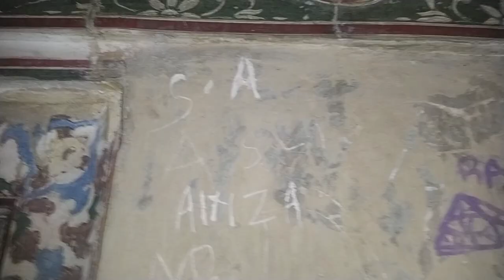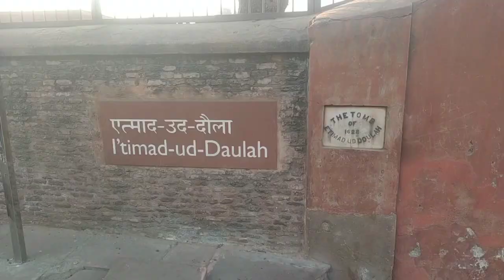Itmad-ud-Daulah's Tomb (Baby Taj/Jewel Box) | Agra|| 9th vlog|| ऐतमाद उद दौला का मक़बरा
Recently, I got to explore Agra's Itmad-ud-Daulah Tomb(Itmad-ud-Daulah ka maqbara) which is a Mughal Era Mausoleum. In the Video, I have told about each and every important aspect about Itmad ud Daulah tomb in Hindi.

HISTORY OF ITMAD UD DAULAH'S TOMB : Mughal Emperor Akbar's son Jahangir gave his father-in-law Mirza Ghyas Beg (Nur Jahan's father) the title of 'Itmad-ud-Daulah'. Inside the tomb, you will find the mausoleum of Itmad-ud-Daulah and his wife Asmat Begum. A few relatives of Nūr Jahān' are also interred in the mausoleum.This tomb was built by Nur Jahan from 1622 to 1628. Due to its striking resemblance with Taj Mahal, it is often called 'BABY TAJ' or 'JEWEL BOX'. In the Video, I have also told about Itmad ud Daulah History in Hindi.

ARCHITECTURE OF ITMAD-UD-DAULAH'S TOMB : It is located on the eastern bank of the Yamuna River. The mausoleum covers about 23 meters square, and is built on a base of Red Stone which is about 50 meters square and 1 meter high. On each corner you will find hexagonal towers(minars), about 13 meters tall.

The walls of the mausoleum are made from white marble from Rajasthan. Stone decorations include cornelian, jasper, lapis lazuli, onyx, and topaz which are formed into images of cypress trees and wine bottles, cut fruit and vases which contain bouquets. The interior decoration is said to be inspired by Taj Mahal, which was Mughal ruler Shah Jahan.